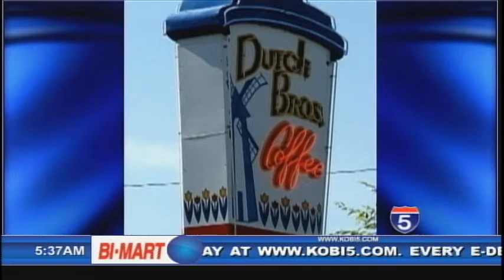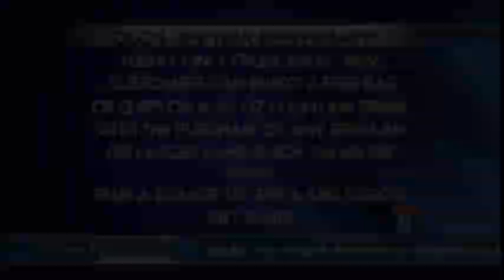Local Valentine's Day Deals